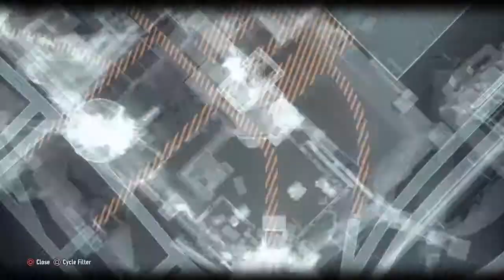BATMAN™: ARKHAM KNIGHT_20150809_26